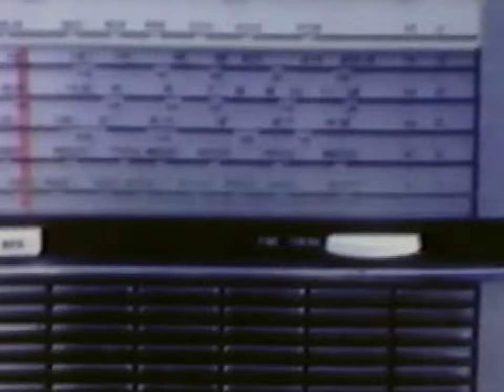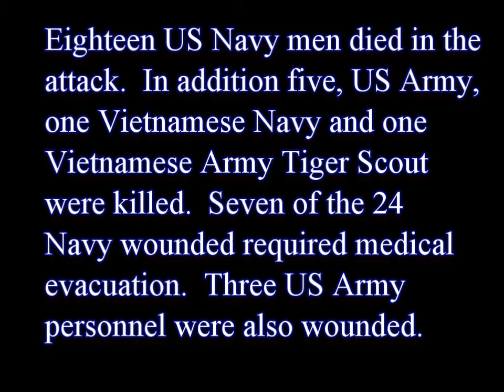WESCO Warriors, Vietnam 67-68 (3 of 4)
Westchester County film, continuation from Part 2